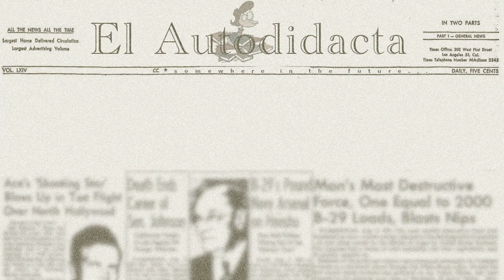Strawberry Moon! Will you miss it?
Tonight and tomorrow night we should be able to see this astronomical phenomenon in all its glory. Remember, it won't be back until next year.